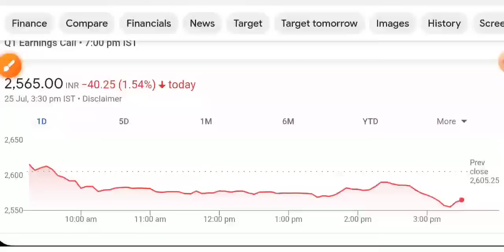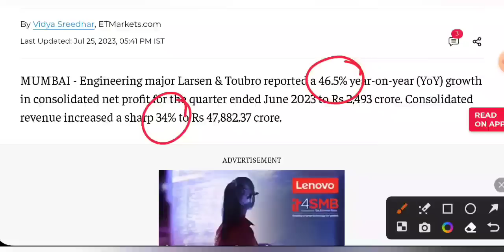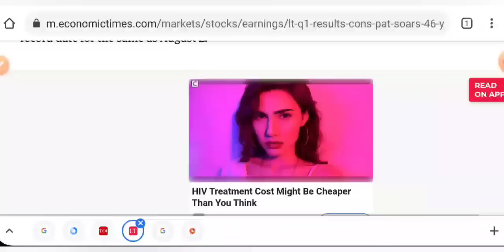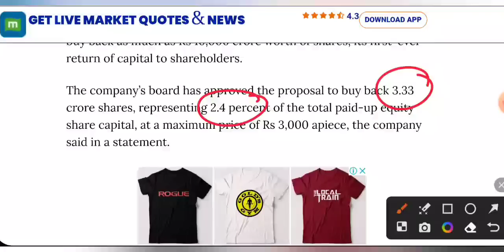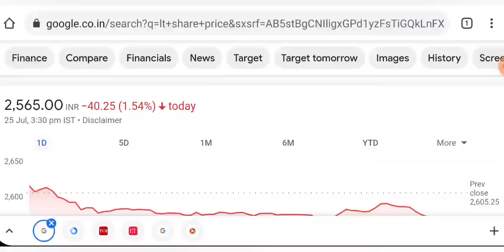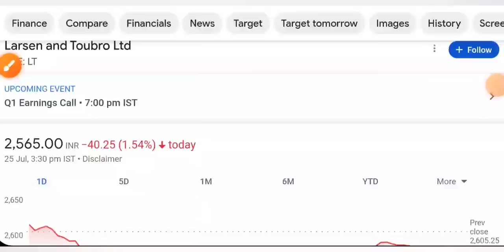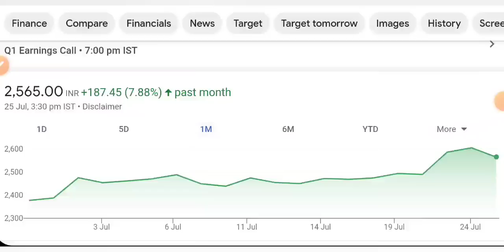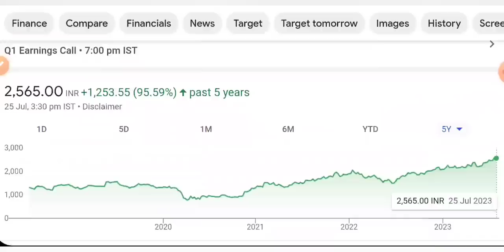लग गया लॉटरी 😇 Q1 BUYBACK DIVIDEND • SHARE MARKET LATEST NEWS TODAY • STOCK MARKET INDIA